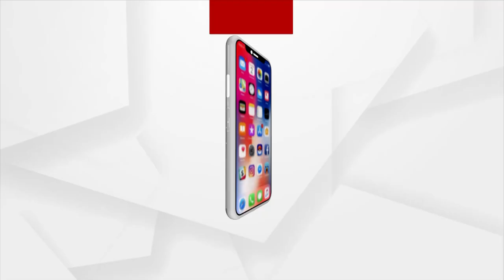ମଧ୍ୟ ରାତ୍ରିରେ ଫୋନ କଲେ ମୋଦି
ଭାରତ ବୈଦେଶିକ ମନ୍ତ୍ରୀ ଏସ. ଜୟଶଙ୍କର ବର୍ତ୍ତମାନ ଆମେରିକା ଗସ୍ତରେ ଅଛନ୍ତି । ସେ ସେଠାରେ ମିଳିତ ଜାତିସଂଘ ସାଧାରଣ ସଭାର ବୈଠକରେ ଭାଗ ନେବେ । ଜୟଶଙ୍କର ସେଠାରେ ପହଂଚିବା ପରେ ଭାରତୀୟ ମାନଙ୍କୁ ଆଫଗାନିସ୍ତାନରୁ ଆଣିବା ପାଇଁ ଭାରତ ସରକାରଙ୍କ ପକ୍ଷରୁ ଚଳା ଯାଇଥିବା ଅପରେସନ ଦେବୀ ଶକ୍ତିର କିଛି ସ୍ମୃତିକୁ ଶେୟାର କରିଛନ୍ତି ।